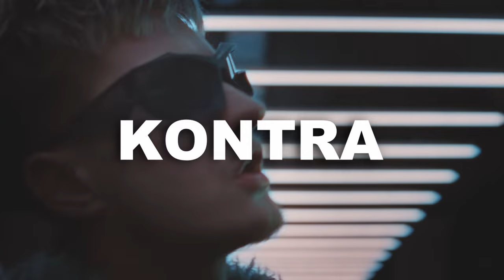(FREE) YOUNG IGI x ZEAMSONE x OTSOCHODZI TYPE BEAT ~ KONTRA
(FREE) YOUNG IGI x ZEAMSONE x OTSOCHODZI TYPE BEAT ~ KONTRA (prod. HVNDRED)

▶︎ Zagraniczne Type Beaty 👉 @prodbyhvndred

0:00 - Intro
0:13 - Zwrotka
0:52 - Bridge
1:04 - Refren
1:30 - Zwrotka
2:09 - Bridge
2:22 - Refren
2:49 - Outro

(Ignore Tags)